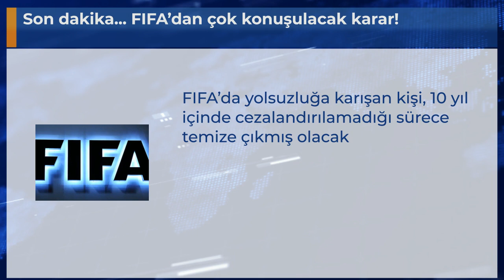Son dakika... FIFA’dan çok konuşulacak karar!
FIFA’da yolsuzluğa karışan kişi, 10 yıl içinde cezalandırılamadığı sürece temize çıkmış olacak